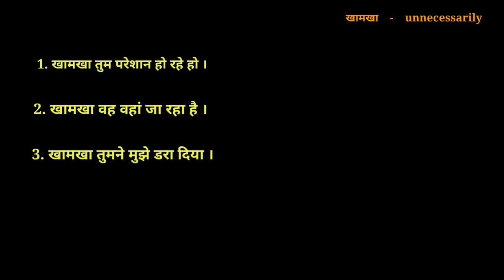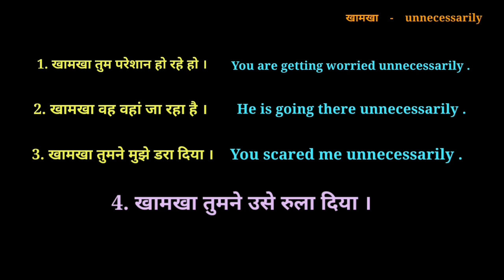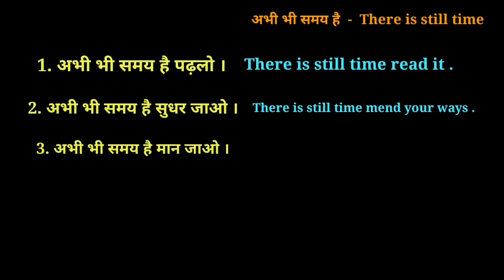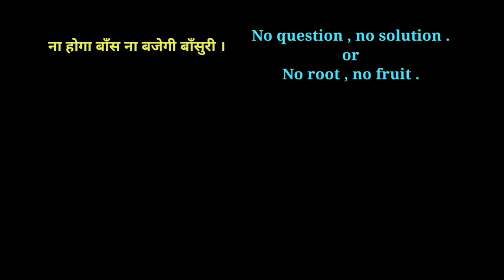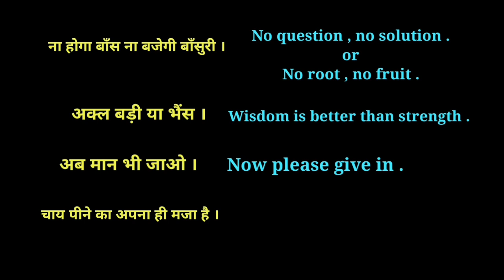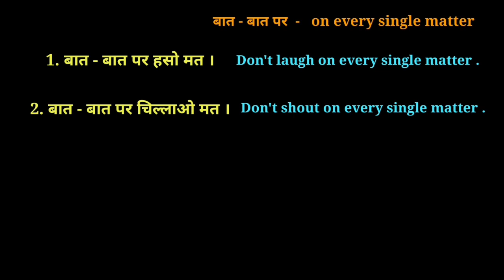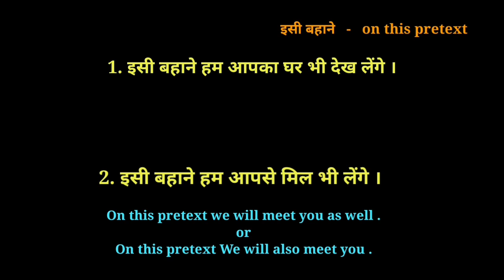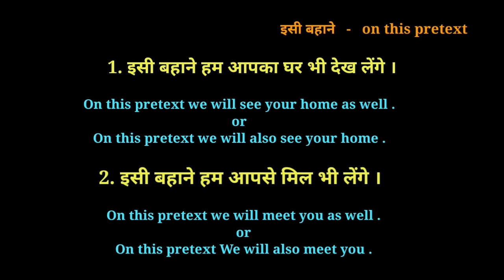Daily Use English Important Sentences